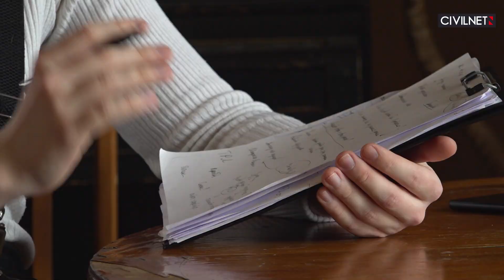Армянская психология заговорила с русским акцентом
С началом украино-российской войны огромное количество людей разных профессий из России переехало в разные страны, в том числе постсоветские, такие, как Армения․ CivilNet пообщался с психологами из России и Армении, чтобы понять, какая разница между подходами, отношением к профессии и специфическими запросами населения.